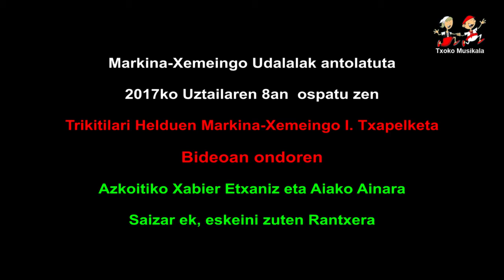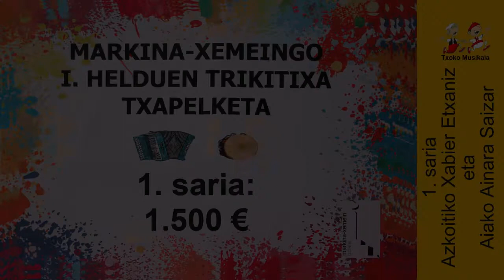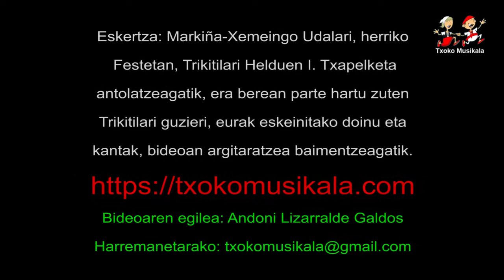201707080803 Xabier Etxaniz eta Ainara Saizar, Trikitilari Helduen I Txapelketan Markina Xemeinen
2017ko Uztailaren 8an, ospatu zen Markina-Xemeinen, Trikitilari Helduen Markina-Xemeingo I. Trikitixa Txapelketa, bertan parte hartu zuten ondorengo trikitilariak:

Amatzako Hegoi eta Ainara Petite anai-arrebak.
Albizturko Xabier eta Ander Malbadi anaiak.
Ataungo Eneko Dorronsoro eta Otsagabiako Mikel Eseberri.
Eibarko Jone Uria eta Mungiako Julene Otegi.
Etxebarriko Mirari Azkune eta Eibarko, Aintzane Agirrebeña.
Anoetako Leire Zumeta eta Añorgako Amaia Arza.
Irungo Patxi Aiorga eta Hondarrabiko Joseba Zabalo.
Azkoitiko Xabier Etxaniz eta Aiako Ainara Saizar.
Sopelako Ander Blasco eta Eibarko Jone Uria.
Azkoitiko Jose Luis Garmendia "Laja II" eta Elusuko Eugenio Gisasola "Lutxurdio"

Bideoan, Azkoitiko Xabier Etxaniz eta Aiako Ainara Saizar-ek, Txapelketan  eskeini zuten Rantxera.

Irabazleak:
Lendabiziko Saria, Xabier Etxaniz eta Ainara Saizar.
Bigarren Saria, Mirari Azkune eta Aintzane Agirrebeña.
Hirugarren Saria, Leire Zumeta eta Amaia Arza.